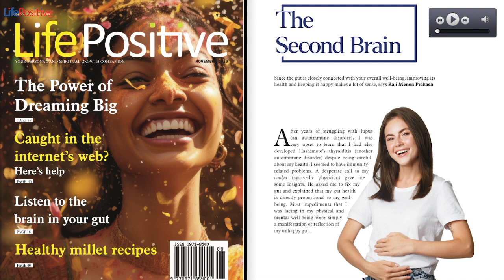HEARTSPEAK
The  Second Brain

Since the gut is closely connected with your overall well-being, improving its  health and keeping it happy makes a lot of sense, says Raji Menon Prakash

After years of struggling with lupus  (an autoimmune disorder), I was  very upset to learn that I had also developed Hashimoto’s thyroiditis (another

autoimmune disorder) despite being careful  about my health, I seemed to have immunity related problems. A desperate call to my  vaidya (ayurvedic physician) gave me  some insights. He asked me to fix my  gut and explained that my gut healthc is directly proportional to my well being.

Most impediments that I  was facing in my physical and  mental well-being were simply  a manifestation or reflection of cmy unhappy gut.

The gut was not the first place that I thought I  must look to find the cause of my autoimmune  disease, but as my body’s second brain, I  discovered that my gut is closely connected to my  immune system and that the gut microbiome, the  environment of bacteria in my gut, influenced  and interacted with multiple aspects of my  health, including my mood and metabolism. The  brain in my head and the one in my gut are also  constantly exchanging information it seems! My  vaidya, Dr K V Vijith (the chief physician and  MD at Dr K V Vijayan Institute of Ayurveda and  Medical Science), explained that dysbiosis—or  an imbalance between good and bad bacteria  in the gut—has been associated with numerous  diseases, including autoimmune diseases like  Crohn’s and ulcerative colitis, psoriasis, lupus,  multiple sclerosis, and even Parkinson’s disease.  The Johns Hopkins Medicine website pointed  out something very similar: “Hidden in the walls  of the digestive system, this ‘brain in your gut’ is  revolutionising medicine’s understanding of the  links between digestion, mood, health, and even  the way you think.”

Tapping into the gut’s wisdom

So how does one tap into the gut’s wisdom? And  what would truly make a difference to our well being? The five-day, Gut Reset Workshop with  Dr Harish Warrier—an ayurvedic physician and  co-founder of 5 Elements Life and a yoga teacher  who uses his practice to educate individuals about  the importance of gut health—seemed to be the  first step. The short, concise workshop gave me  tools to understand my prakriti (constitution),  determine my gut health, learn how to check  for an unhappy gut, and methods to improve  my gut health naturally. Dr Warrier emphasised  that proper digestion, proper sleep, and proper  management of all relationships are essential in  life. When these three areas are in a healthy state  of balance, the body and mind will reach their  full health and wellness potential. Thus began  my journey to a better gut and a healthier me:  tracking and correcting my diet, sleep, exercise,  and meditation habits, and monitoring my  energy levels early morning and evening.

Dr Tanu Singh—author of the book For Moms To-Be, co-founder of Lifeyoga, and an expert  on women’s health and nutrition—is clear that  people need to take a 360-degree approach to  their health. Yoga and diet, she tells me, are  only parts of the puzzle. She bases her practice  on lifestyle changes, encouraging her clients  to tweak their diet and lifestyle, and making  healthy choices less confusing and daunting.  Dr Tanu recommends practices that reduce  inflammation, and fasting or rethinking meal  times, and finding ways to manage stress using  yoga and meditation. When I asked her about all  the buzz concerning probiotics, raw vs cooked  food, and alkaline vs acidic food, Dr Tanu was  quick to remind me that these are complex,  nuanced health topics that can be easily  misunderstood. In short, she explained that  the body needs probiotics and reiterated that  balance is key when it comes to food pH. She

The ‘brain’ in the gut is revolutionising medicine

If the gut is alert and aware of the choices that you  happily gravitate towards, then that makes for a  happy life. It does seem like both ancient wisdom  and modern science are pointing towards the belly as  the barometer of our happiness!

recommended sticking with natural probiotics,  listening to the consciousness of the body,  and becoming aware of how the food we eat is  impacting us.

How to keep the gut healthy